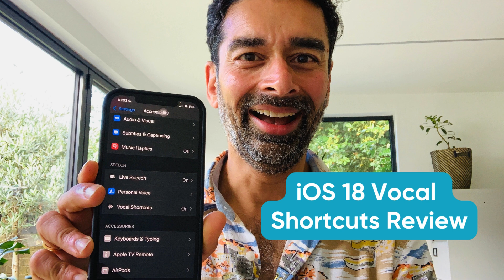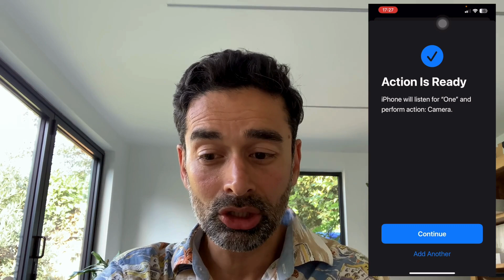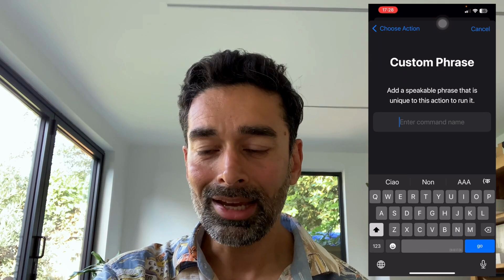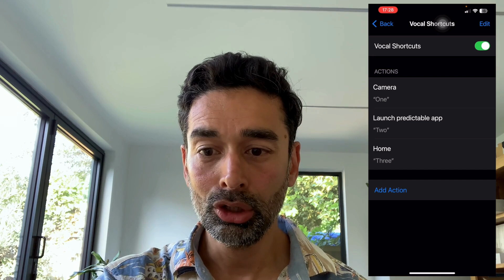iOS 18 Vocal shortcuts Review | Therapy Box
Putting the beta iOS18 through its paces here this week, and Swapnil is road-testing Vocal Shortcuts. First impressions are positive, and I can see some significant use cases for the feature for some people who use Predictable and can use vocalisations. In what ways could Vocal Shortcuts be used?